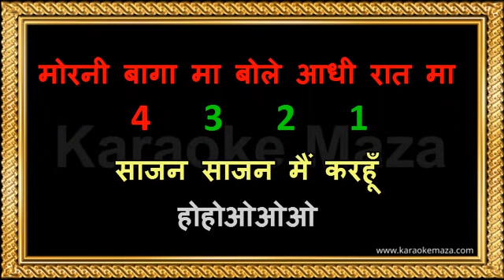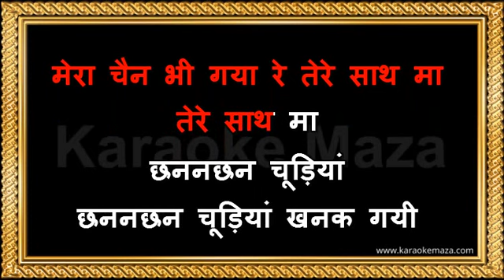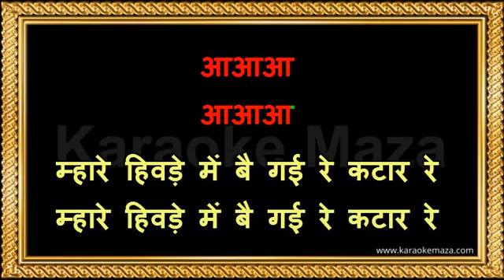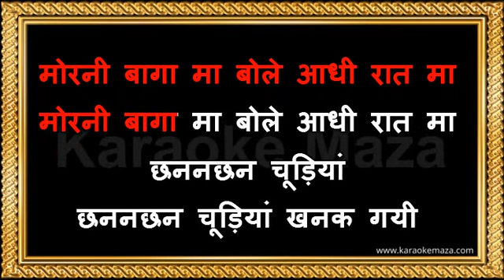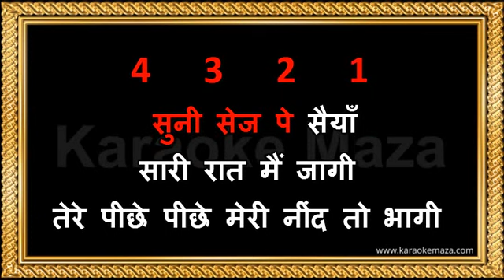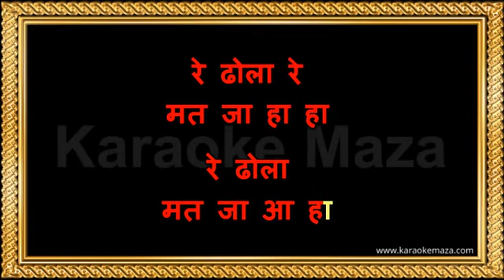Morni baga ma karaoke 🎤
Document from Rupali Karwa